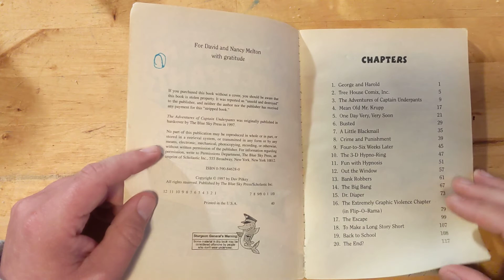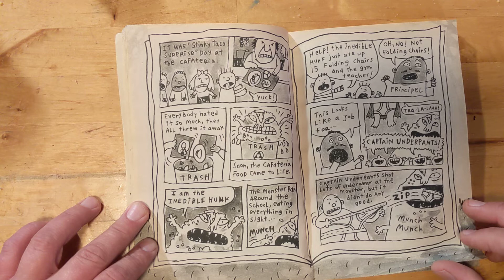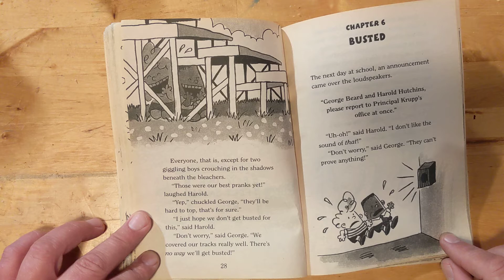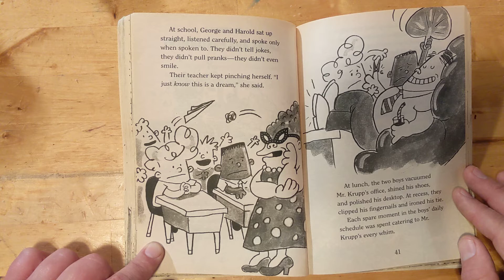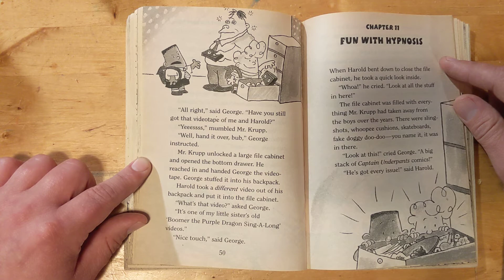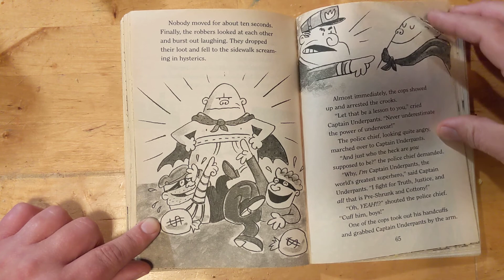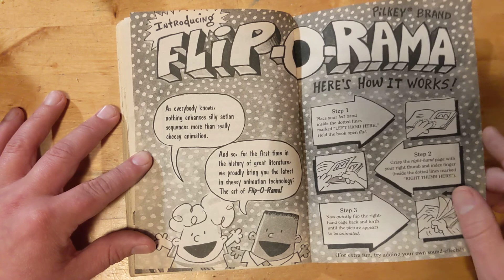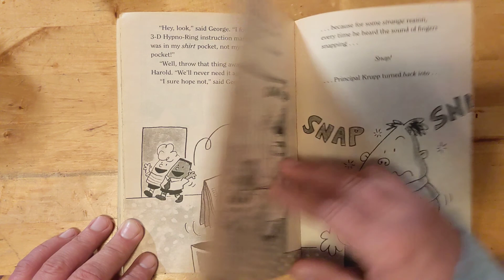Captain Underpants by George Beard and Harold Hutchins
This is the very first story of the best, awesomeist, most powerful superhero in the world.

My intention here is not to infringe any copywrite.  My children live a ways away from me much of the time and I read these books to them so they can watch them remotely